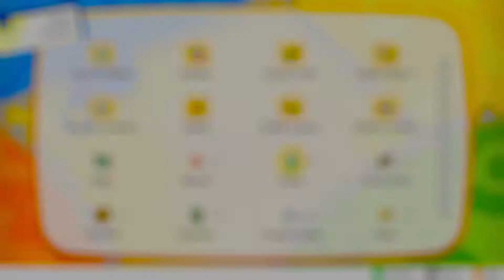El rapto de Cubone, Let's go Pikachu #11